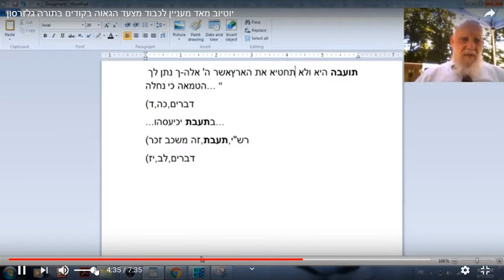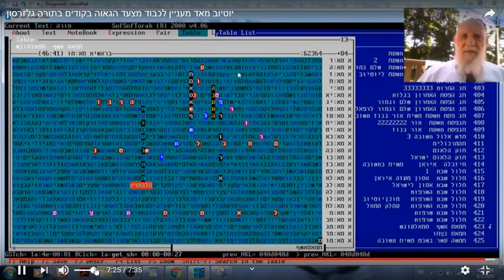טרור - חמאס - אשף - התועבה - הסמאל - בקודים בתורה